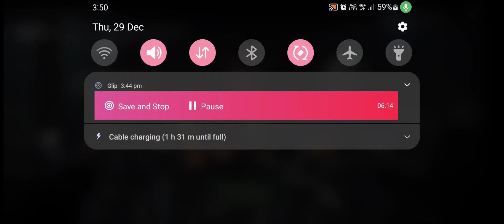Combat Master Insane gameplay || Search And Distroy Mode | Full gameplay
Combact Master Insane gameplay || Search And Distroy Mode | Full gameplay